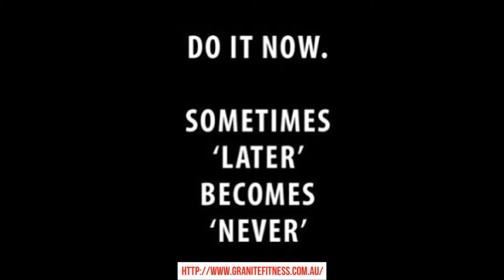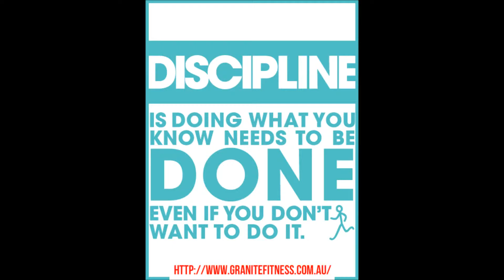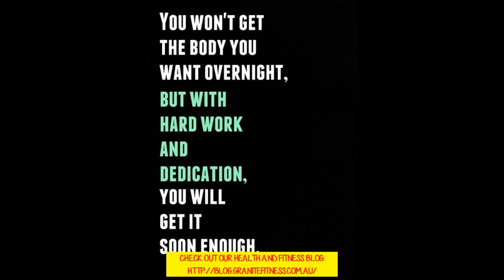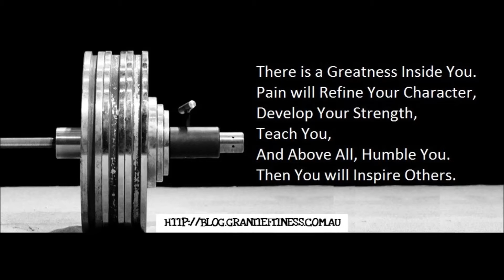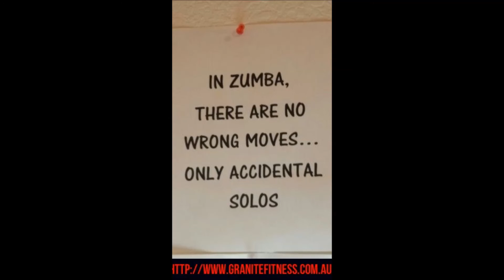Have You Got Body Dysmorphic Disorder?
Most people had not even heard about Body Dysmorphic Disorder, let alone suspect they have it. In this video podcast, you can find out if you suffer from this, and what to do to remedy the situation if you do.

I hope you have found this video useful. Most of the videos are on weight loss and fitness, although many others are about health in general.